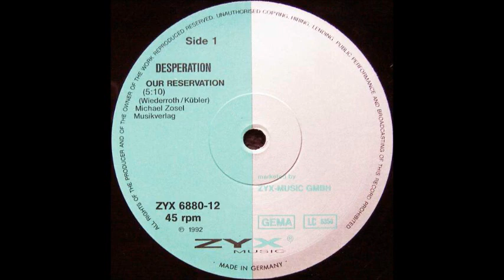Desperation - Our Reservation (Original) (B1)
Desperation ‎- Our Reservation
Sello:ZYX Music
Formato:Vinyl
País:Germany
Publicado:1992
Género:Electronic
Estilo:Makina
Programmed By D. Kübler, P. Wiederroth